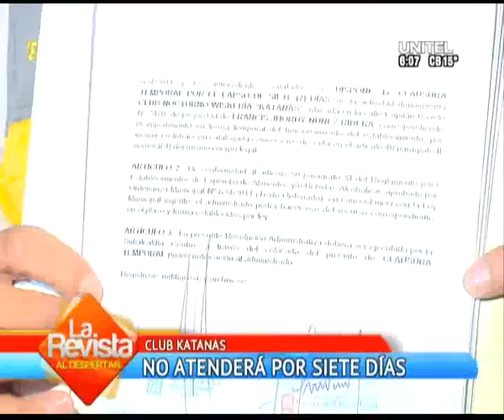Club nocturno Katanas será clausurado por 7 días